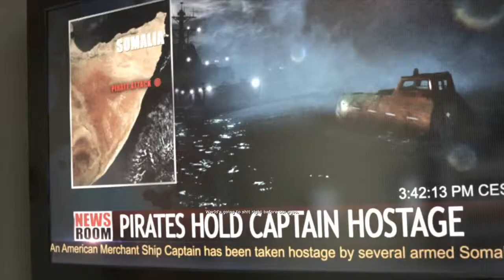Knock Knock -Medal of Honor Warfighter Part 4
Welcome back to Medal of Honor Warfighter

The content in this video is of the video game “Medal of Honor